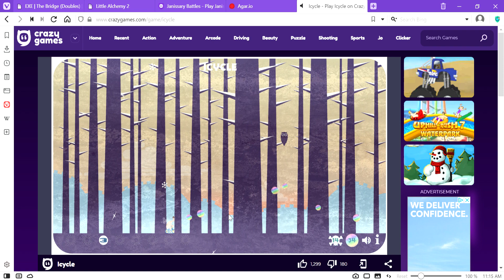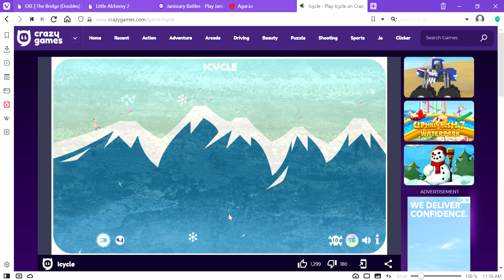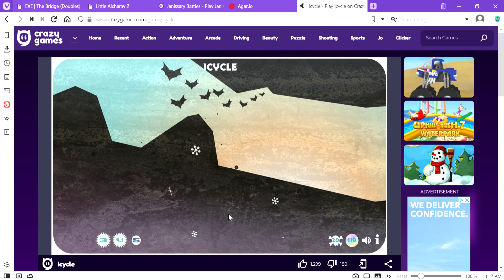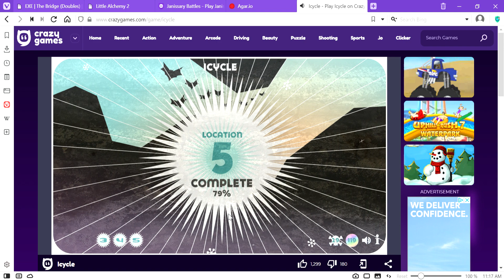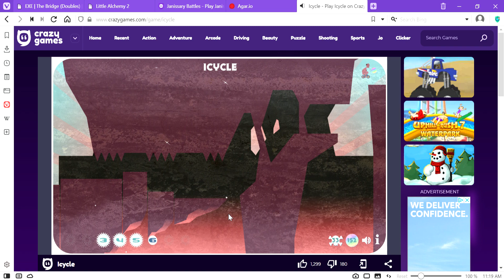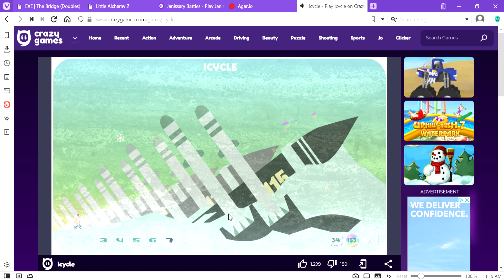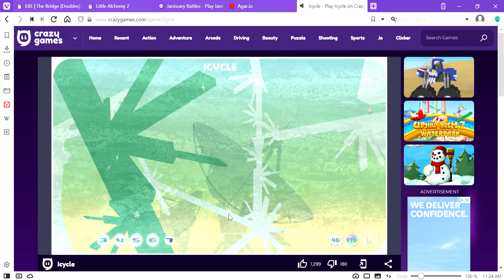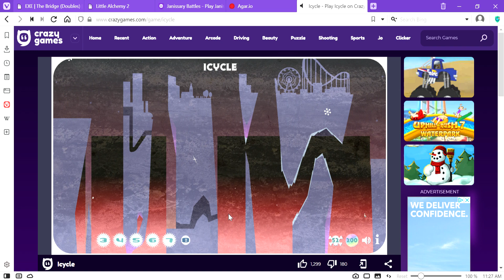burr its cold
Play Icycle on Crazy Games